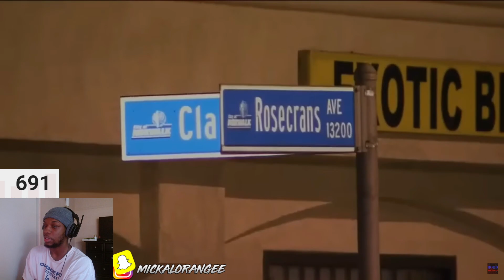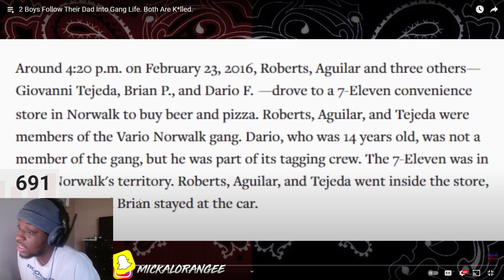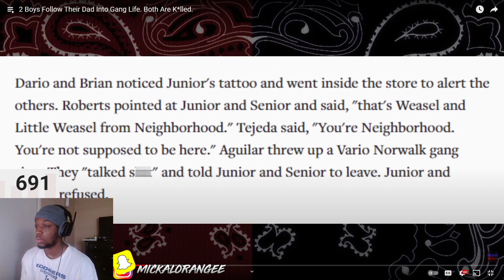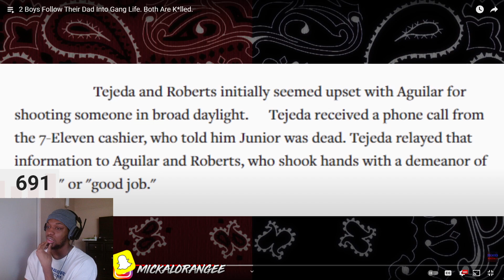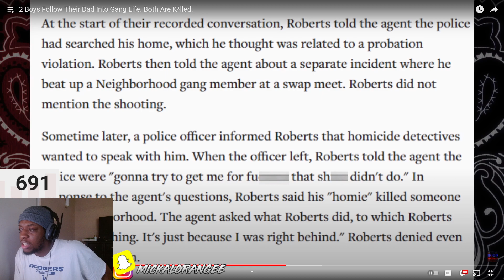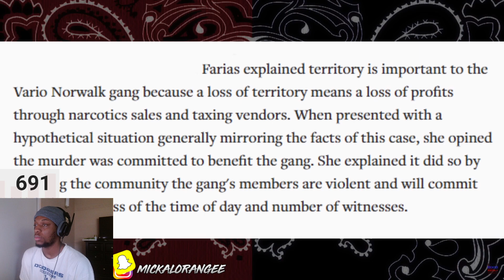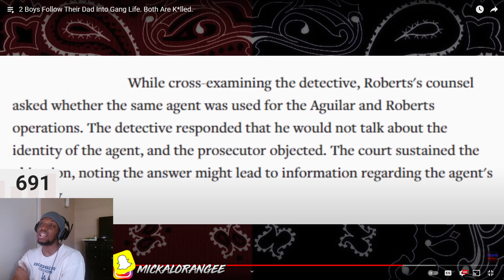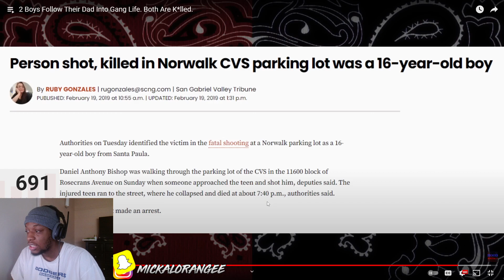2 Boys Follow Their Dad Into Gang Life. Both Are K*lled. | REACTION